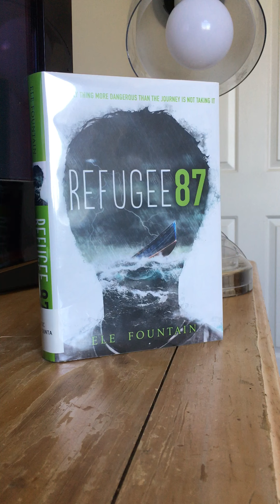Refugee 87 by Ele Fountain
A young refugee crosses continents in this timely, heartbreaking, and ultimately uplifting novel of survival.